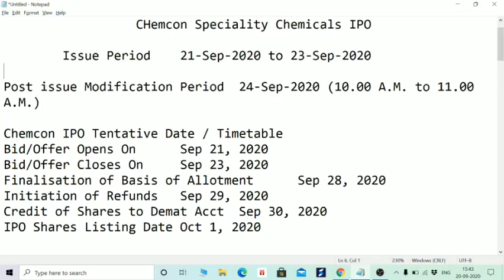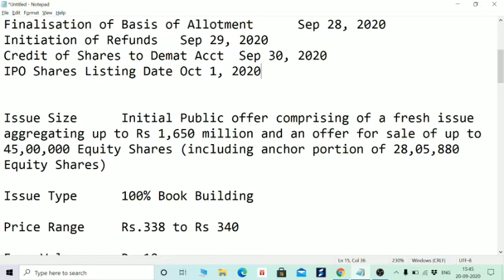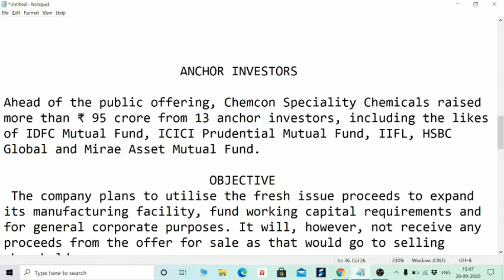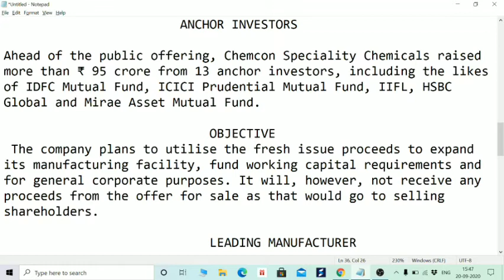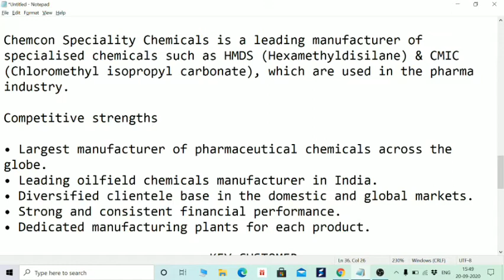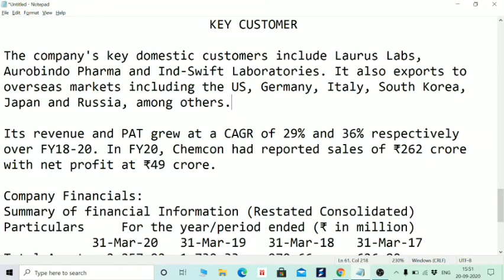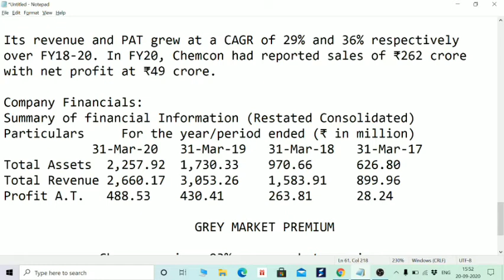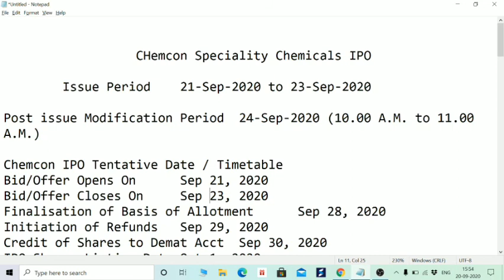HAPPIEST MINDS से भी बड़ा IPO, CHEMCON SPECIALITY CHEMICALS IPO, REVIEW, GREY MARKET PREMIUM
Hi Friends,